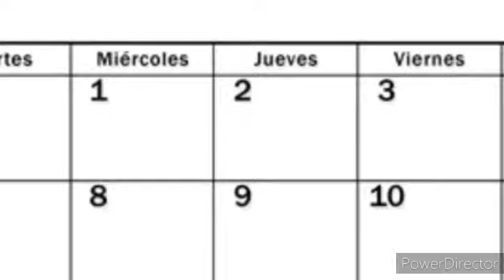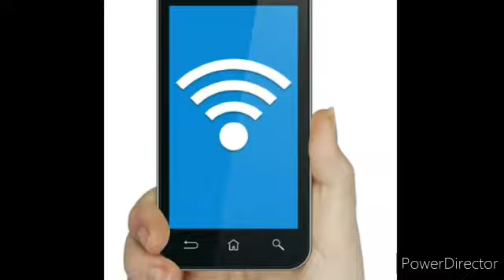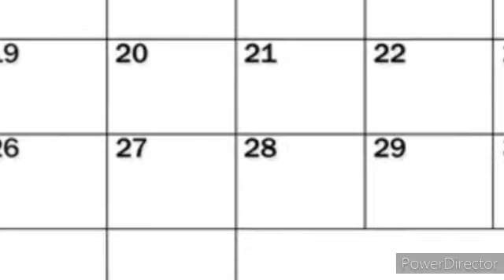El drama de 15 dominicanos varados en un crucero frente a Brasil debido al Covid-19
Unos 15 dominicanos que están varados en un barco anclado en la ciudad de Santos, en Brasil, piden ayuda para ser trasladados al país.

Entre el grupo se encuentra la maestra de danza Vanesa Sepúlveda, del centro Eugenio María de Hostos.
¨Nos hemos comunicado con la embajada, pero no nos han dado ninguna noticia concreta de cuándo nos pueden resolver, tenemos miedo porque algunos salieron positivo al covid-19 y nosotros estamos limpios gracias a Dios, y la comida que nos están dando no es suficiente para nosotros aguantar una enfermedad como el covid-19¨, expresó uno de los dominicanos varados a través de un video que circula en las redes sociales.

Agregaron que en la embarcación han hecho dos pruebas y han salido algunos casos positivos al coronavirus, por lo que temen ser contagiados si no les llega pronto la ayuda.

¨Nosotros tememos que seamos contagiados, a parte de que psicológicamente estamos hechos un desastre, pasar 30 días aquí y no poder ni salir de la cabina es algo demasiado desesperante¨, dijo uno de los varados, quien señaló que ha tenido varios ataques de ansiedad debido a la situación.